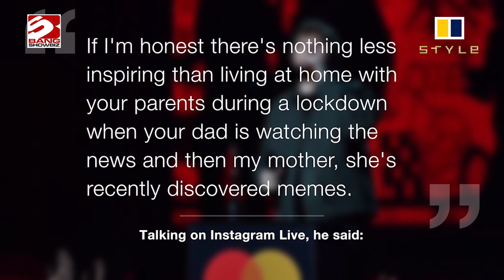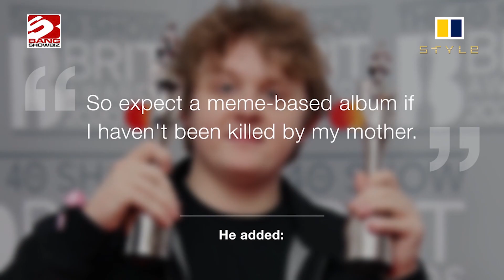Lewis Capaldi says his next album could be about memes thanks to his mom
The best coronavirus memes to brighten up your quarantine – because laughter is the best medicine (except actual medicine)

As well as letting us communicate easily with loved ones, order food direct to our home and find out just what the heck is going on right now, the internet has given us one more important Covid-19 coping strategy – memes

Watch Lewis Capaldi's experience with memes and his mom during coronavirus lockdown